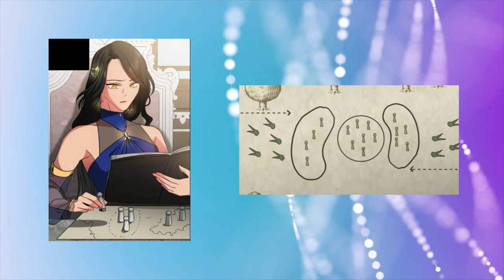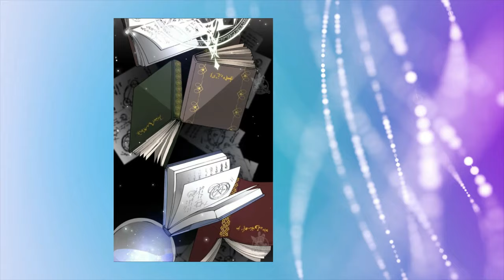1- 2 She woke up as a furry beast that the duke was in love with Manhwa recap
Hello friends!
First of all thank you for visiting my channel.